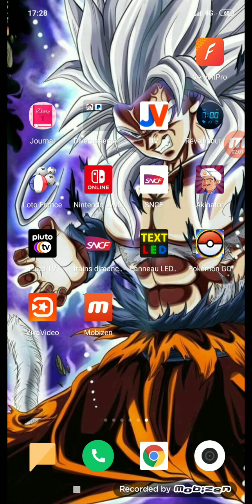Je reviens bientôt pour plus de contenu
bonjour a touse